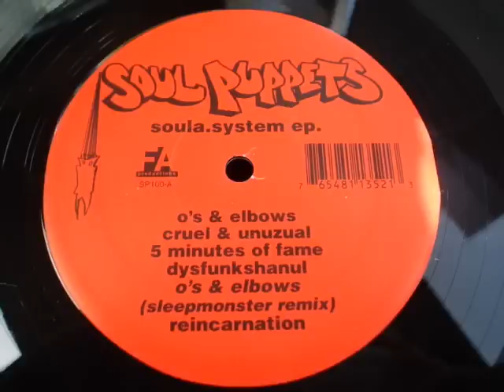Soul Puppets - O's & Elbows (Sleepmonster Remix)